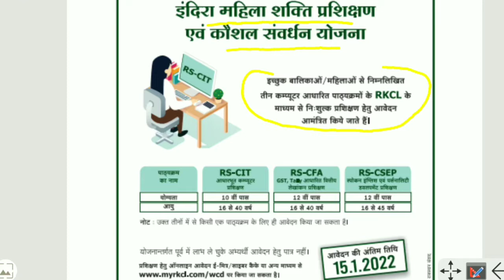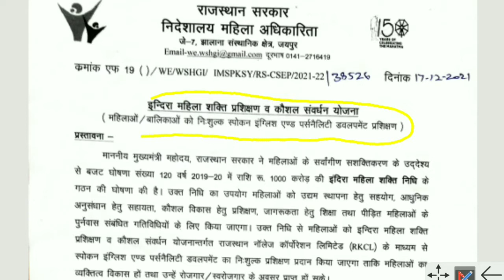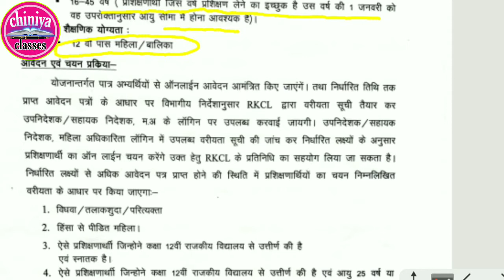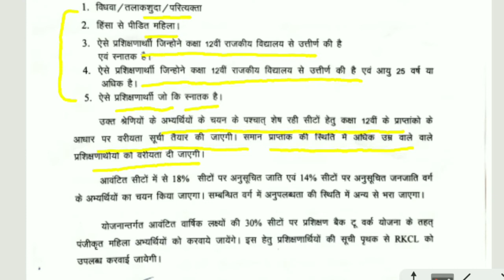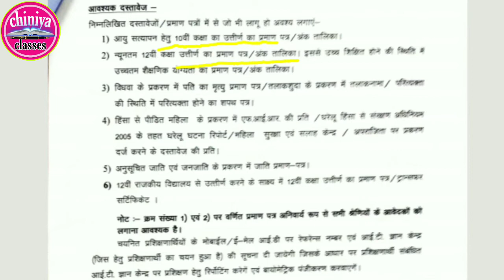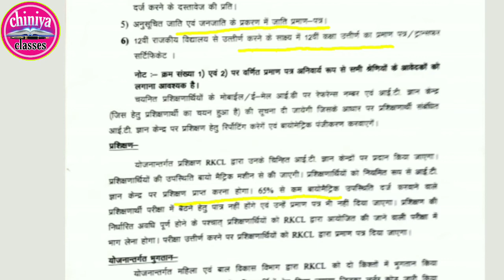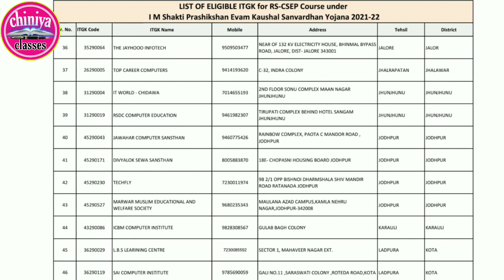RS-CSEP cource kya h। rajasthan free computer cource for girls।RS-CIT Free Computer Course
Free RS-CIT Women Batch।WCD Rajasthan free computer cource। WCD rajasthan।free tally cource rajsthan

Free RS-CIT Computer Course।free RS-CFA for women।WCD Rajasthan free computer cource। WCD rajasthan

राजस्थान महिला एवं बाल विकास विभाग फ्री कंप्यूटर कोर्स अधिकारिक जानकारी PdF
नजदीकी IT सेंटर लिस्ट वीडियो

free rscit apply online, rscit free course for female 2021
free rscit course 2021 last date, rscit free, free computer course
free rscit computer course, free rscit course kaise kre, free rscit course in rajasthan, free rscit for women, free rscit online form kaise bhare, free rscit last date
rscit free women batch list
 free rscit, rscit free
 rscit free women batch, rscit free course for women, rscit free course for girls, rscit free for girls, girls free rscit
 free course for female 2022
AND LADIES
 free rscit course in rajasthan 2019, free rscit course apply online 2019 free rscit 2019 DOCUMENTS
 free rscit course in jaipur, free rscit course in rajasthan, free rscit FOR LADIES, free rscit course apply online free rscit course, Free RSCIT last date, RSCIT
RS-CFA, free RSCIT, free rs-cfa, free computer course, Free RSCIT job luck, Free RSCIT course apply online, How to fill free RSCIT form
Free RSCIT form kaise bhare, Free RSCIT online form kaise bhare
Rscit Free Course for Female 2021 Selection List Date, RSCIT Free Course for male 2021

RSCIT Free Course for male 2020
Free RS-CIT Computer Course
 बालिकाओ व महिलाओ के लिए निःशुल्क RSCIT, निःशुल्क कंप्यूटर कोर्स 2021, free RSCIT for women, लड़कियों के लिये फ्री RSCIT, फ्री कंप्यूटर कोर्स, राजस्थान फ्री RSCIT
महिलाओ के लिए निःशुल्क RSCIT, बालिकाओ के लिए फ्री कंप्यूटर कोर्स RSCIT, How to apply free Computer Course RS-CIT, Free RS-CIT Course 2021, WCD Rajasthan, महिला एवं बालिकाओ को निशुल्क RS-CFA प्रशिक्षण, इंदिरा महिला शक्ति योजना 2021
 इंदिरा महिला शक्ति प्रशिक्षण एवं कौशल संवर्धन योजना RS-CIT
Free RS-CIT Course ke liye online Aavedan kaise kare, Indira mahila shakti kaushal sanvardhan yojna 2022
महिलाओ एवं बालिकाओं को निःशुल्क RSCIT कोर्स के लिए ऑनलाइन आवेदन, Free RS-CIT / RS-CFA / RS-CSEP Course Online Aavedan, free rscit course apply online form 2022, free rscit prashikshan online form, free rscit course ke liye online form kese bhare
 free rscit computer course online aavedan kaise kare
इंदिरा महिला शक्ति प्रशिक्षण एवं कौशल संवर्धन योजना, Indira mahila shakti yojana, wcd online form, Indira mahila shakti Training Scheme, Free RS-CIT Women Batch
RS-CIT Free Computer Course, RS-CIT Free Batch, RS-CIT Women Batch, RS-CIT Admission Free Course 2022, Free RS-CIT For Girl, Wcd Online RS-CIT Application, Wcd RS-CIT Apply, Wcd Free Training Scheme, Wcd Online Form
 नि:शुल्क RS-CIT कोर्स, RS-CIT Free Online Form 2022, Free RS-CIT Course 2022
Free RS-CIT Computer Course, बालिकाओ व महिलाओ के लिए निःशुल्क RSCIT, निःशुल्क कंप्यूटर कोर्स 2021, free RSCIT for women, लड़कियों के लिये फ्री RSCIT
फ्री कंप्यूटर कोर्स, राजस्थान फ्री RSCIT, महिलाओ के लिए निःशुल्क RSCIT, बालिकाओ के लिए फ्री कंप्यूटर कोर्स RSCIT, How to apply free Computer Course RS-CIT
 Free RS-CIT Course 2021, WCD Rajasthan, महिला एवं बालिकाओ को निशुल्क RS-CFA प्रशिक्षण, इंदिरा महिला शक्ति योजना 2021

free tally cource